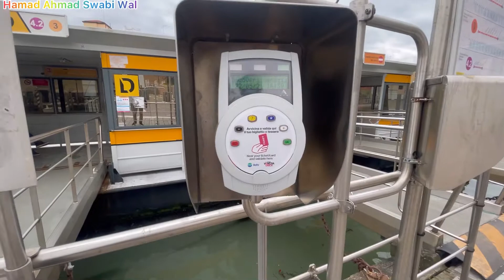Venice Italy Walking 4K Tour 2021 Vlog |Italy Water City Venice Tour Vlog In Europe Weekend In Enjoy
Weekend In Venice Tour Vlog | My Bast Tour Europe In Venice Italy Walking Tour  Vlog 2021

Da Musafaro Akhtar Pa Italy 🇮🇹 Ke & Eid Mubarak In Italy Vlog | Da Europe Musafar Akhtar

My Duty Time Ramadan In Italy 🇮🇹 Iftar Time Vlog

My Iftar Routine | Iftar Kitchen Routine | In Europe Village Food ByHamad Ahmad SwabiWal

Fast Ramzan Mobarak 2021

Italy Student 👩‍🎓 👨‍🎓 Visa Requirements For Pakistani & Study Visa In Italy 2021

ITALY WORK VISA 5 Years For Pakistani & 2021 By Pakhtoon Volgs

Pakistan Pathan boy in Venice Italy

Daily Routine Vlog In Italy 🇮🇹 City Venice Mestre_Venezia_Mestre New Vlog 2021

 EUROPE TRAVEL VLOG FROM ITALY PAKISTANI BOY VLOG 2021

Happy New Year 2021 In Italy Vlog

The Most Beautiful Tour Places Murano And Burano 4K

Venice Good Time Night New Video Full HD 4K

Europe ,s Top 10 Countries Italy Toure Vlog Venice

Vlog Week 11 Venice For 4 Houre

Top 23 Things to do in empty venice 2020
Travelling Italy Post Lost Lockdow

Travel Vlog Venice An Italian Love Affair Hausofcolor

Venice Vlog || 2 Nights In venice My 2020 Cocoa Chelsea

The Grand Venice Mall || Greator Noida||Vlog Best Mall In Delhi

Italy Venice City Tour Mome Milan || Vlog 4K Walk

Italy Vlog Venice Gondola ride Sending Postcards Exploring